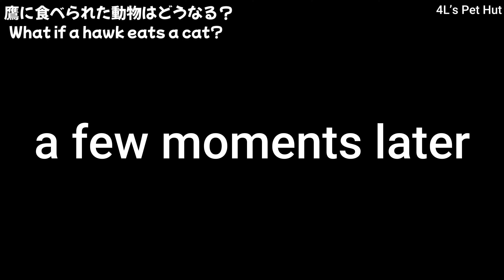もしも鷹に食べられてしまったら？鷹に食べられた動物はどうなる？ゆっくり説明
鳥類は空を飛ぶ為に体を軽くする仕組みが随所にあります。消化器系もその一つ、鷹に食べられた動物の肉がどのようになるか？ゆっくし説明してみました。
まず、歯がないんですよね。鳥には・・・

注意：鷹は普段は大好きな鷹小屋の中で寝ています。早朝など人通りの無い時にストレス発散の為散歩させています。
猫ともとても仲良しです、むしろ猫の方から鷹にちょっかいをかける事があります。